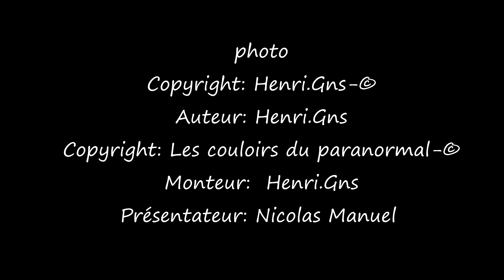intro plus photographie du 01 06 2022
voici quelque photo du 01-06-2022 vidéo courte
Nicolas votre présentateur.
cameramen et photographe plus montage vidéo
 Les photos et le montage par Henri Gns
Nos Copyrights: Les couloirs du paranormal-©
Henri.Gns-©